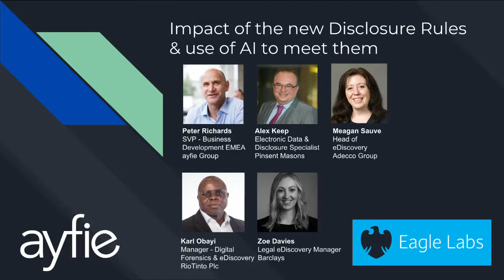ayfie Disclosure & Aided Intelligence Panel at Barclays Lawtech Labs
Learn how Aided Intelligence can be used to meet the new disclosure pilot coming into effect in the Business and Property Court next year.

Hear from a panel of experts including:

Peter Richards from ayfie - SVP Business Development
Alexander Keep from  Pinsent Masons - Edata Advisor
Karl Obayi from Rio Tinto - Digital Forensics & eDiscovery Manager
Megan Suave from Adecco Group - Head of eDiscovery
Zoe Davies from Barclays - Legal eDiscovery Manager

Organised by Cosmonauts